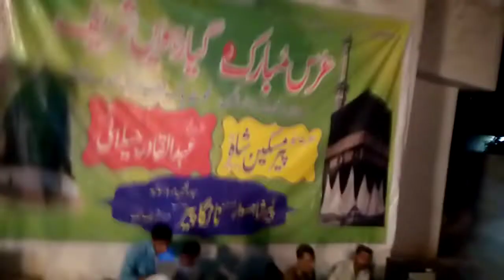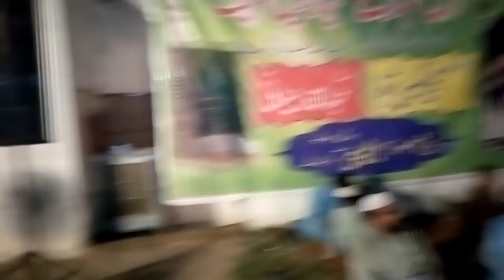Sarkar r ghous e azam nazr r karam khudara (Darbar shreef takia peer maskeen shah)